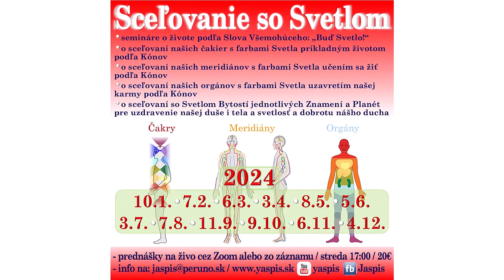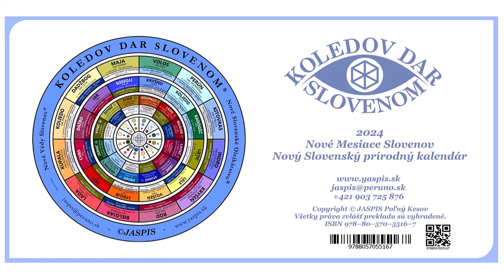Upútavka na seminár Vo Svetle Poznania 46. Oblasti temna a zatratenie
Vo Svetle Poznania – cyklus seminárov v roku 2024
Nastal čas sceľovania človeka s Kónom Všemohúceho "Buď Svetlo!"
Prejavovanie skutočnej Nábožnosti človeka vo svojom vnútri – v Nitre, precítením Slova Pána Ježiša – Lásky Všemohúceho a Slova Pána Imanuela – Vôle Všemohúceho – aby žil podľa Slova – aby sa stal Slovenom – aby vidiac Vôľu Všemohúceho ju s Láskou sprostredkovával
Použitie Božích zákonov na zlepšenie dennodenného života pomocou Živého Slova Všemohúceho v Posolstve Grálu v diele Vo Svetle Pravdy – Vo Svetle Istiny – Vo Svetle Istoty, ktoré priniesla Časť Vôle Všemohúceho na Zem – Syn Človeka – Imanuel – Parsifal – Abdruschin – Syn Svetla – Svarožic – Syn Svaroga – Duch Svätý – Duch Pravdy – Logos – Veľký Duch – Syn Boží – Kristus
Preberanie osobnej zodpovednosti samého za seba – opierajúc sa o poznanie Zákonov Všemohúceho – Vesmírnych zákonov – Prírodných zákonov – Fyzikálnych zákonov
Použitie základov 6x6 prednášok Pyramídy Slova Vo Svetle Pravdy na ďalšie napredovanie ľudského ducha po šiestich poschodiach Pyramídy až k poslednej 91. prednáške pôvodného Veľkého vydania Posolstva Grálu.